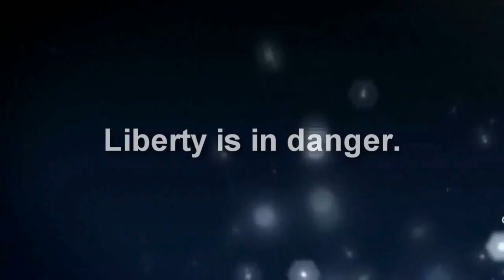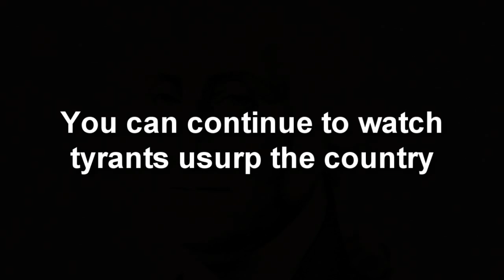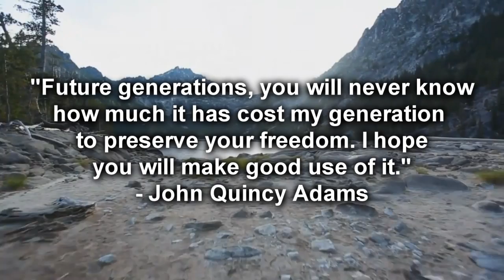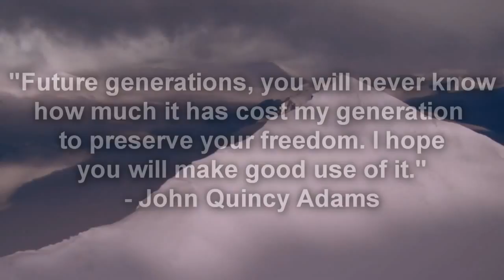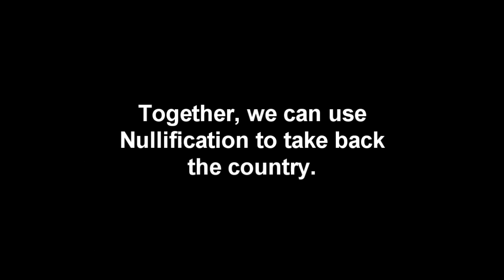You Were Born Free